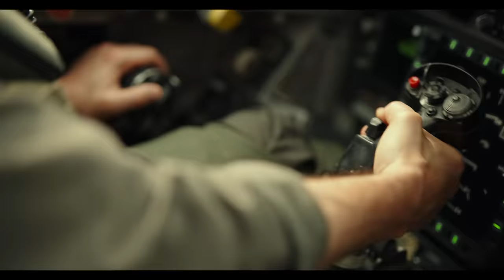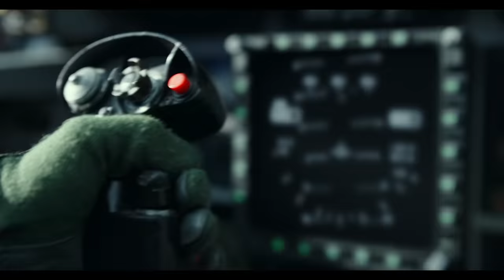Top Gun: Maverick (2022) | Official Trailer | Filmed For IMAX® | Tickets on Sale Now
Guaranteed adrenaline rush. TopGun: Maverick is FINALLY coming to IMAX theatres May 27. Watch the official IMAX trailer and get your tickets today!